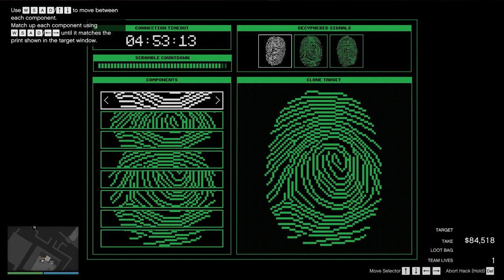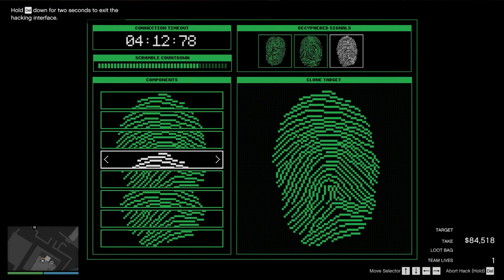PINK DIAMOND - SOLO | The Cayo Perico Heist | GTA V Online | Gameplay by K-9_DeathShot.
1st Time SOLO.
1) PROCESSOR: Intel® Core™ i5-9600K Processor (9M Cache, up to 4.60 GHz)
2) GPU: NVDIA GeForce® GTX 1660 OC 6G ( 6GB GDDR5)
3) RAM: Corsair VENGEANCE LPX 16GB 3000MHz C16 DDR4
4) OS : Windows 10 Home
5) Cooling System's : CPU - Corsair Hydro Liquid CPU Cooling.
Writer(s): Dan Houser; Rupert Humphries; Michael Unsworth
Platforms: PlayStation 4, Xbox 360, Xbox One, PlayStation 3, Xbox Series X and Series S, PlayStation 5, Microsoft Windows
Developers: Rockstar Games, Rockstar North, MORE
Awards:
(1) British Academy Games Award for Multiplayer
2014 · Rockstar Games, Rockstar North
(2) VGX Award for Game of the Year
2013 · Rockstar Games, Rockstar North
(3) VGX Award for Most Anticipated Game
2012
(4) BAFTA Games Award for British Game
2014 · Rockstar Games, Rockstar North
(5) The Game Award for Best Remaster
2014 · Rockstar Games
(6) VGX Award for Best Soundtrack
2013 · Rockstar Games, Rockstar North
(7) British Academy Games Award for Game Design
2014 · Rockstar Games, Rockstar North.